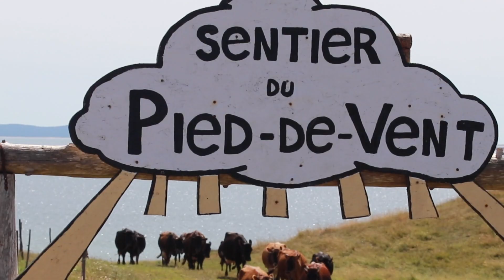THE BEST SPOT IN CANADA - MAGDALEN ISLANDS !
Ouvrez grand vos yeux et vos oreilles; les images qui vont suivre sont à couper le souffle !

Voici la toute dernière vidéo produite par JPG.MOV aux Îles de la Madeleine !

- Matériel utilisé:

Dji Mavic pro fly more combo

Canon T7I

Eken h8 pro (go pro)